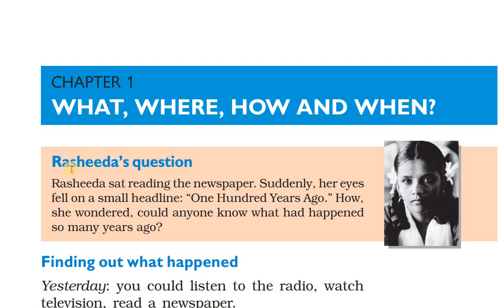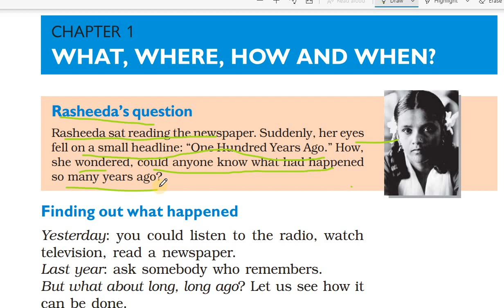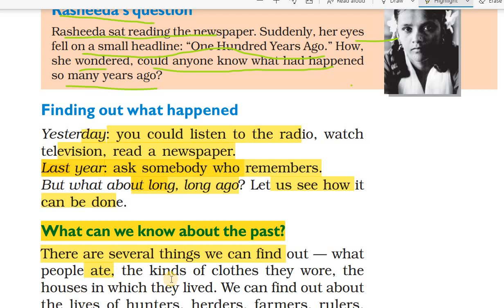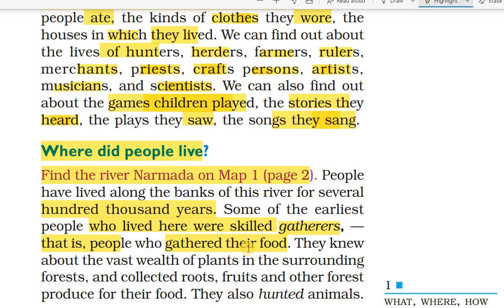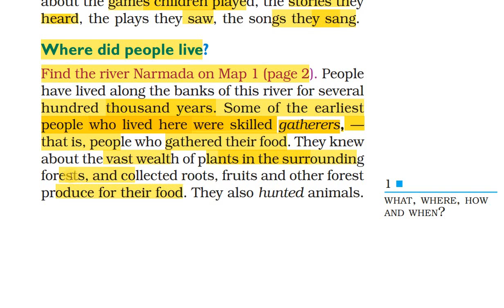NCERT Hisory Book Class 6 th Lession - 1 What , Where, How and when ?